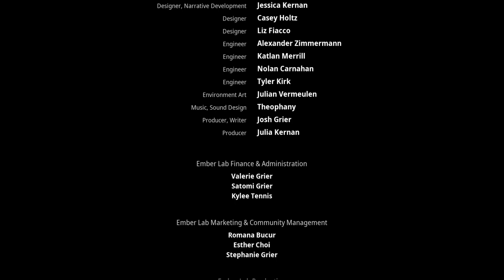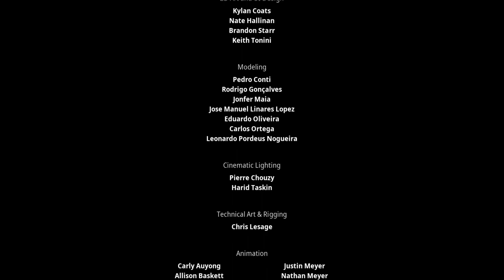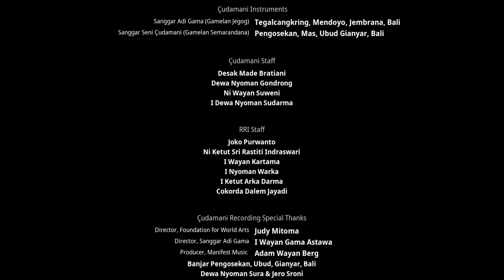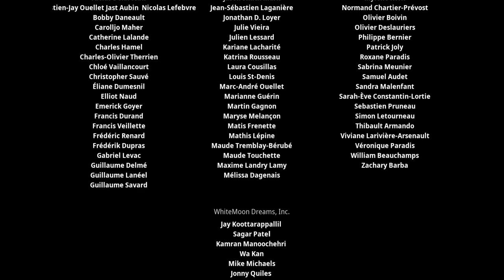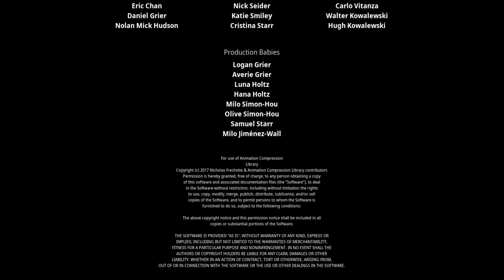Kena: Bridge of Spirits 32 - Letting Go ~ Credit/Fin/完/감사합니다~!!